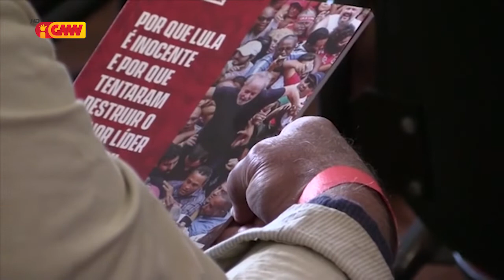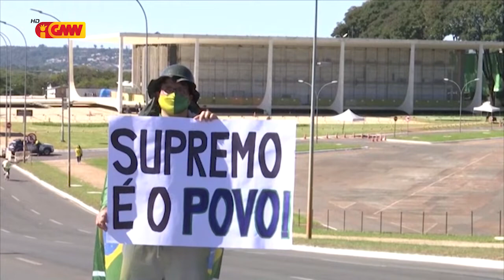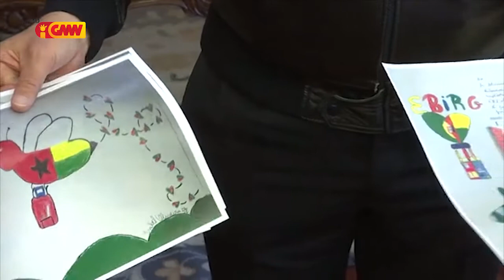CPLP na GMN edição 28 de Março 2022